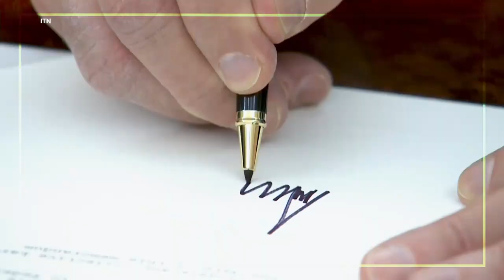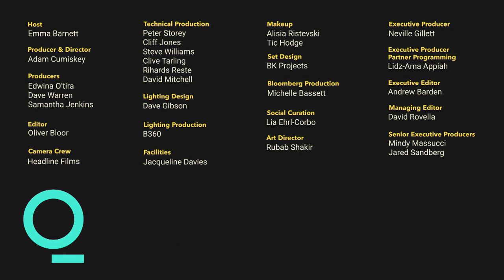How to negotiate with Vladimir Putin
Fiona Hill,  Council on Foreign Relations member and Trump critic, discusses Putin's war in Ukraine and her experiences working in the White House.